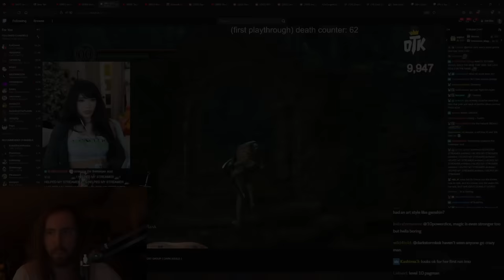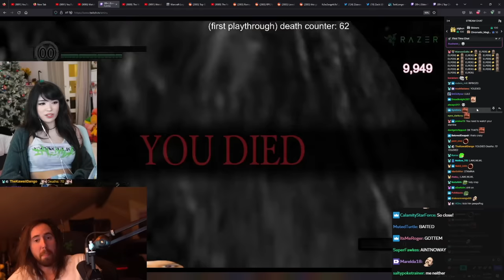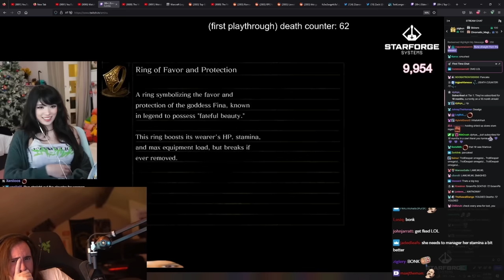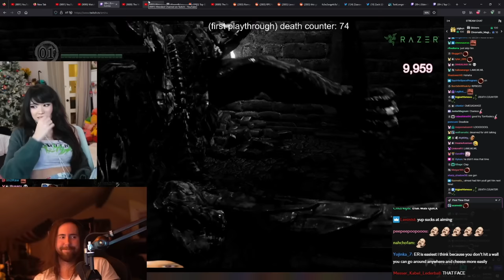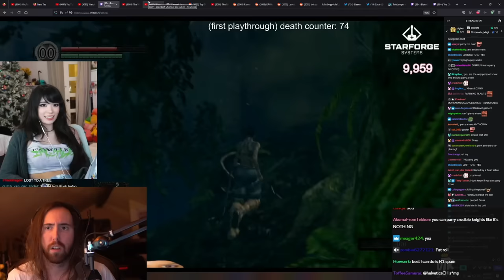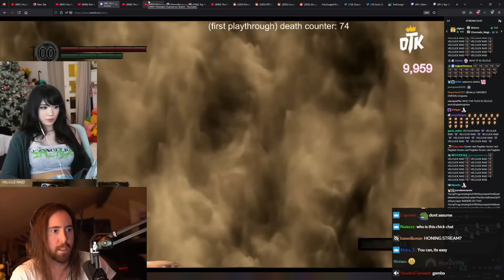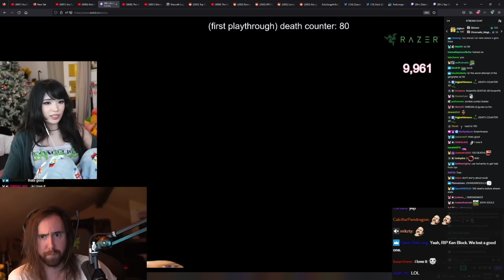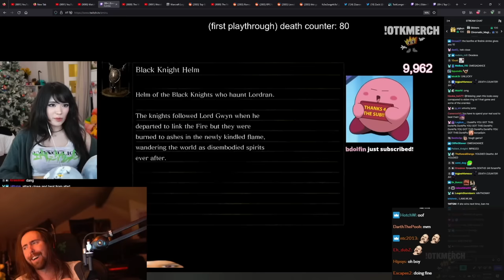Asmongold Reacts to Emiru Play Dark Souls